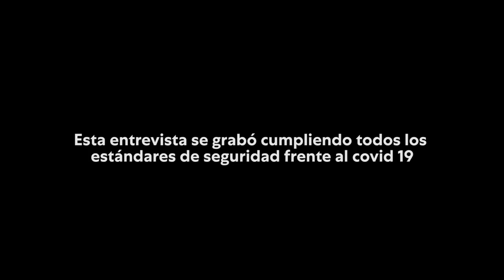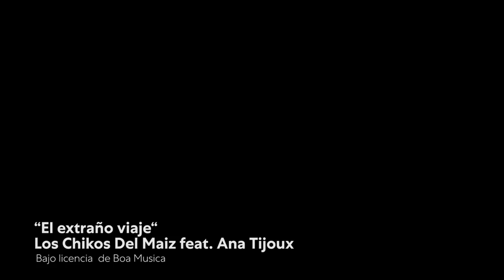Pablo Iglesias entrevista a Nieve de Medina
Pablo Iglesias continúa el espacio de entrevistas con la actriz y autora Nieve de Medina, con actuaciones en ‘¡Dispara!’ (1993), ‘Los lunes al sol’ (2002), y ‘Las bicicletas son para el verano’ (2017) entre muchas otras.

Fecha de emisión: 7 de febrero de 2021
[Esta entrevista se grabó cumpliendo todos los estándares de seguridad frente al Covid 19]